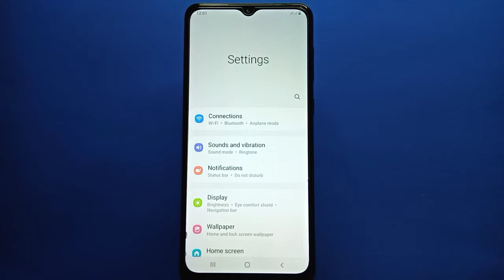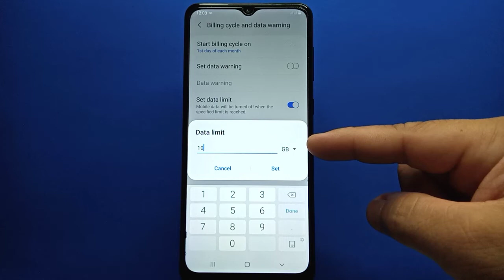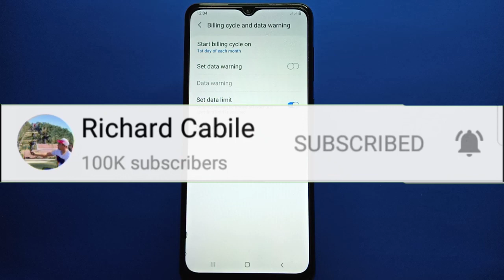How to set data limit on Samsung Galaxy A02 | Mobile Data Usage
Do you want to set data limit on Samsung Galaxy A02.  In this tutorial I will teach you how to set data limit on Samsung Galaxy A02 mobile phone.

Thanks...